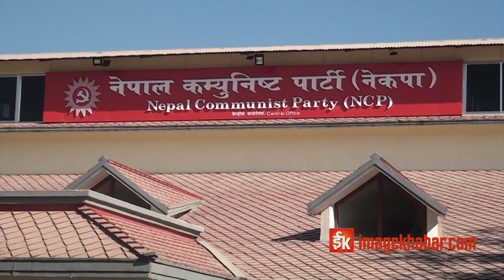ओली–देउवा भेटः के कांग्रेस सत्तामा जान्छ ?